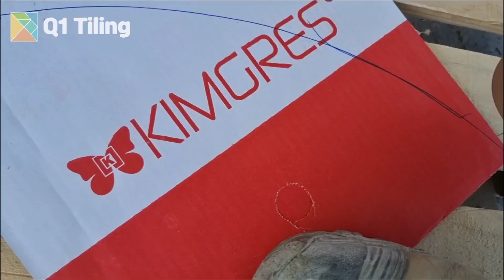Making a Template to Cut Curved Tiles | 템플릿 만들어 곡선 타일 자르기 | Q1 Tiling [ENG/KOR]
Using a template to cut curved corners allows tiles to be cut well at the correct angle.